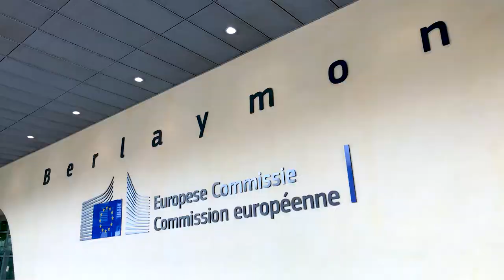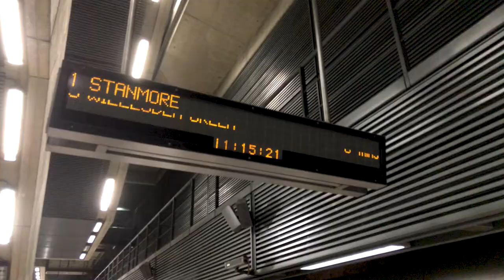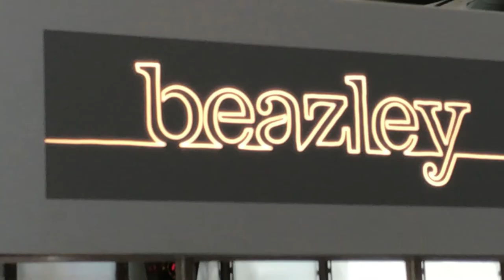Daniels Financial Capitals Class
Daniels College of Business Financial Capitals of the World experiential learning travel class to Brussels and London.